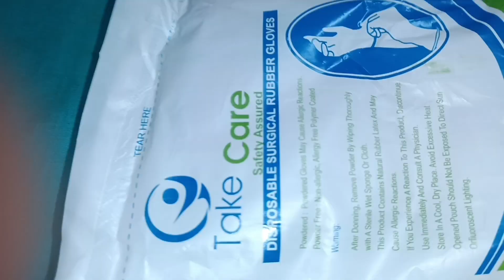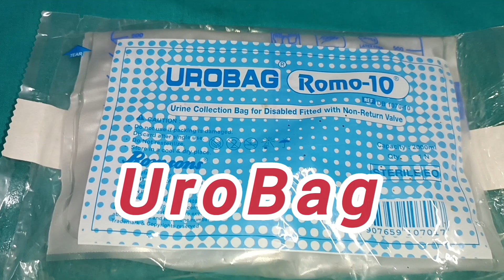Catheterization and items